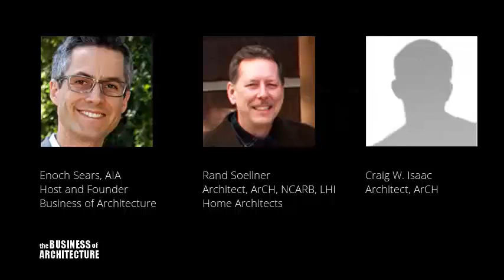Architects Creating Homes: Interview With Architects Rand Soellner and Craig W. Isaac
. These two guys are out to create an organization that is focused exclusively on residential architects.

To read more, visit the show's page on Business of Architecture by clicking